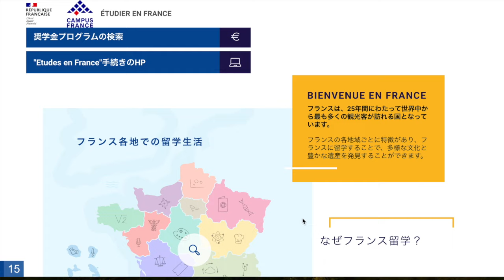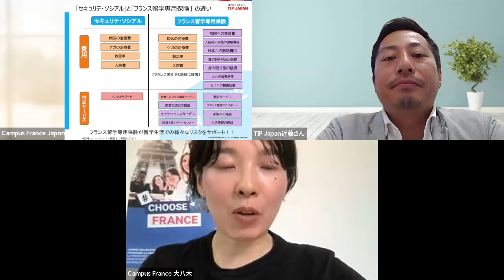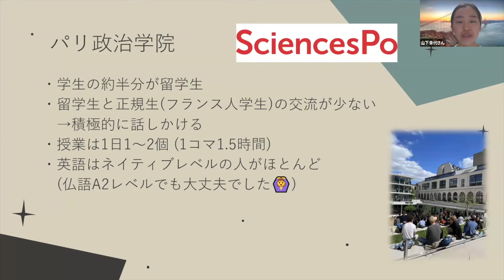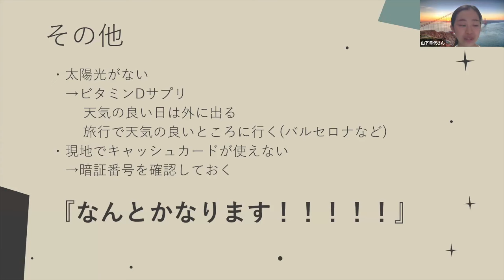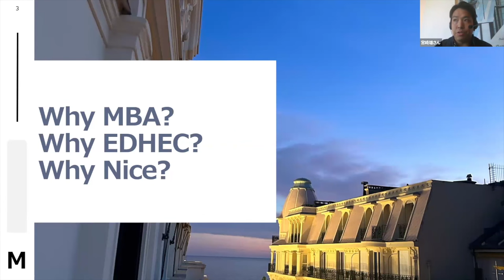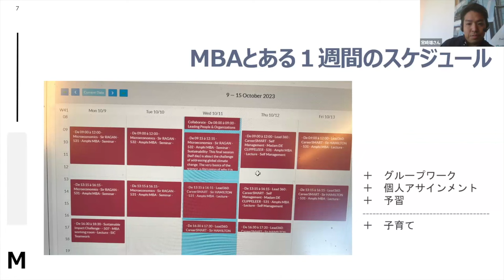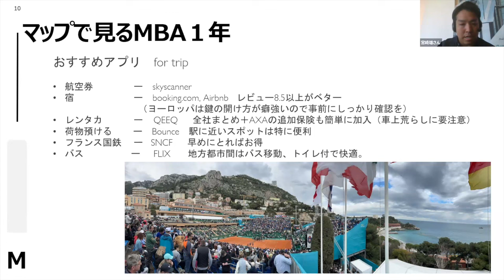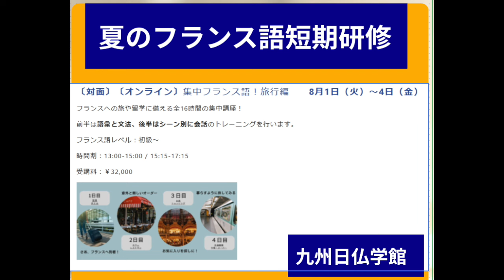フランス留学準備ウェビナー2024 録画版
ウェビナー中のチャットでお送りしたリンクは↓から！
九州日仏学館オンライン・対面
短期講座：

00:00:00　現地手続きの概要・流れについて
00:13:21　フランス専用留学保険に入るメリット（海外留学保険センターTIP Japan近藤さん）
00:19:40    留学体験談1 - 山下幸代さん（パリ政治学院・交換留学）
00:32:29　留学体験談2 - 宮﨑雄さん（EDHEC・MBA留学）
00:55:18　渡仏前フランス語短期講座の紹介（九州日仏学館）
00:55:41　ゲストの皆さんへ質疑応答コーナー